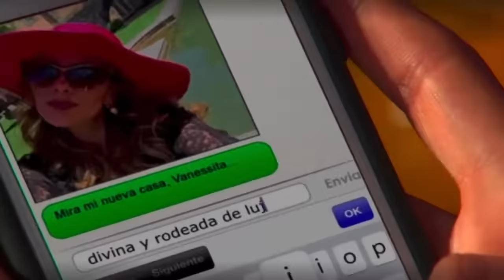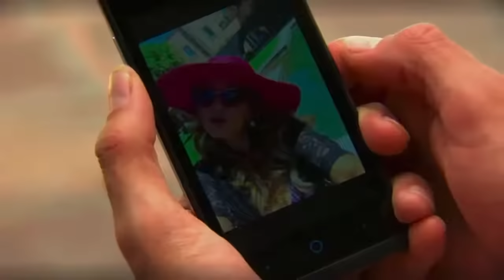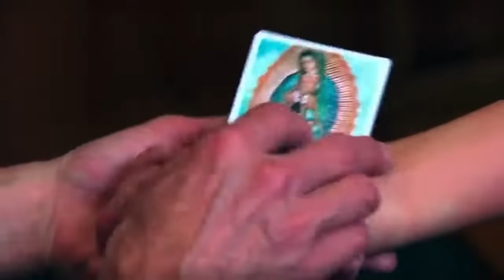La Rosa de Guadalupe |Buchonas: Las chicas de la mafia| Parte 1